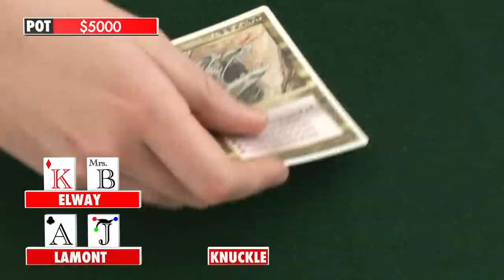Poker Before Dusk [HD]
Can Elway catch the balls short of a flip pair, or will Lamont pull out an under-crutch moonsault?